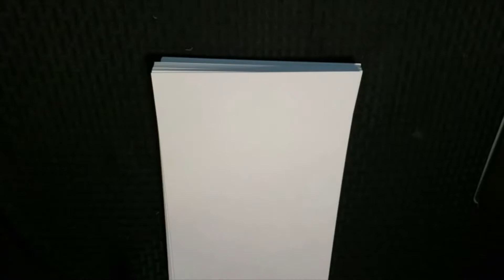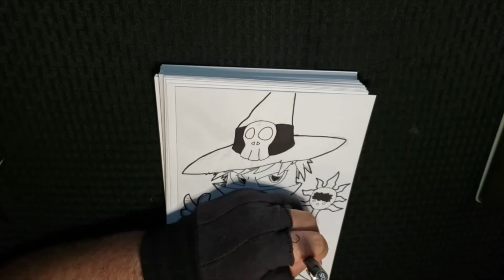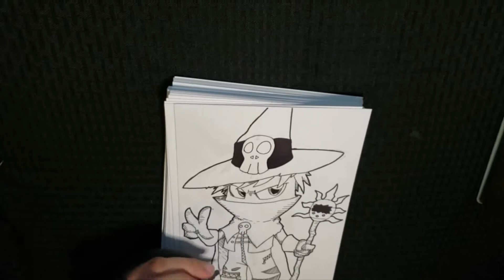Downtime Doodle: Wizardmon (Robert Axelrod Tribute)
R.I.P Robert Axelrod, the voice of Digimon's Wizardmon & Lord Zedd of Power Rangers.

(Tried a different camera angle for this one, but I'm finding that being left-handed puts it at a disadvantage. Next video will look better.)